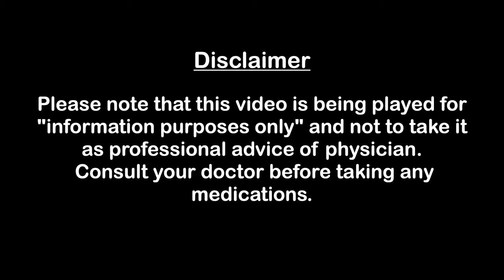6. குழந்தைகளை எப்படி குளிக்கவைக்க வேண்டும்? | How to bath newborn baby? -TAMIL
பச்சிளம் குழந்தைகளை எப்படி குளிக்கவைக்க வேண்டும் என்பது பற்றிய தகவல்கள் இந்த காணொளியில்..
How to bath newborn baby? Explained in TAMIL.

Dr Sagul Ramanuja Mugunthan
MBBS,MD,IDPCCM
Assistant professor
Department of Paediatrics
SRM Medical College Hospital & Research Institute
kattankulathur, chengalpattu.

For appointment:
S.P Clinic
Guduvanchery
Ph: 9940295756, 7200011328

பிறந்த குழந்தை பராமரிப்பு முறை
பிறந்த குழந்தை சரும பராமரிப்பு
பிறந்த குழந்தை குளிப்பாட்டும் முறை
பிறந்த குழந்தை சிறுநீர் கழிக்கும் போது அழுவது ஏன்
பிறந்த குழந்தை இரவில் தூங்க
ஆயில் மசாஜ் செய்வது எப்படி
ஆயில் மசாஜ் பயன்கள்
baby eye problems in tamil
பிறந்த குழந்தை எடை அதிகரிக்க
vaginal bleeding in newborn
பிறந்த குழந்தை பராமரிப்பு
vaginal discharge in newborn
oil massage baby tamil
newborn baby care tips in tamil
newborn baby sleep tips
newborn baby care tips
newborn baby sleep position
red spot in newborn baby eye